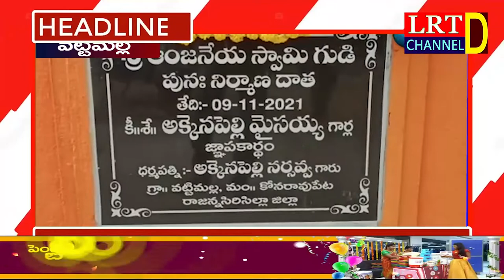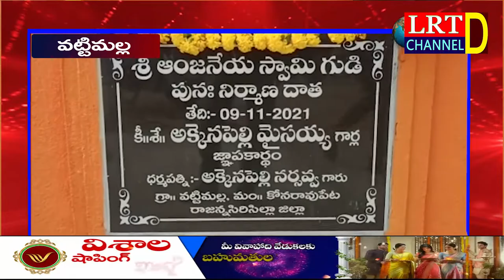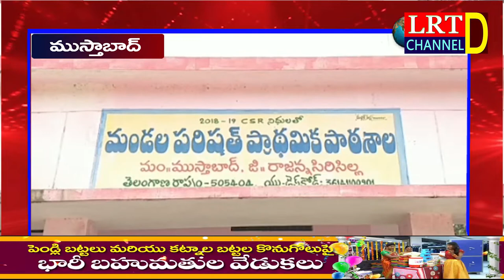09.11.2021 LRT NEWS BULLETIN RAJANNA SIRICILLA